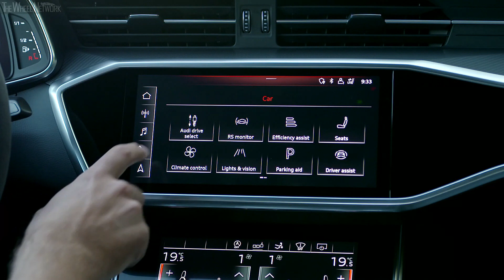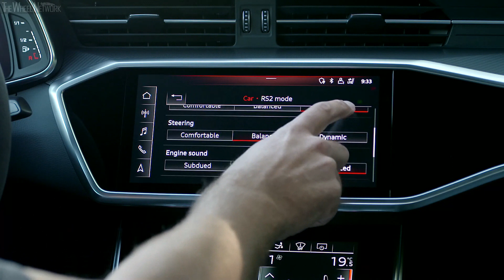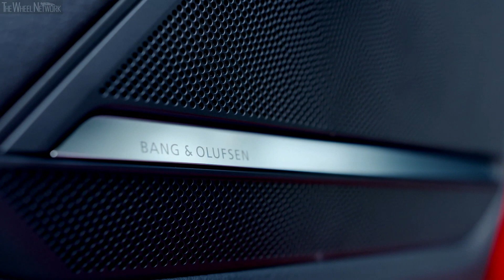2020 Audi RS7 Sportback Interior